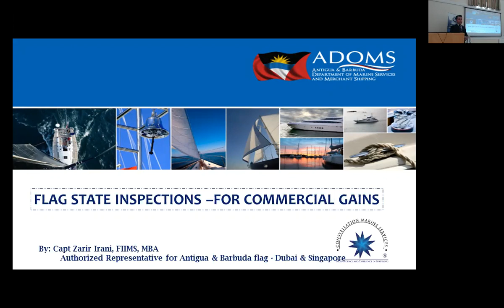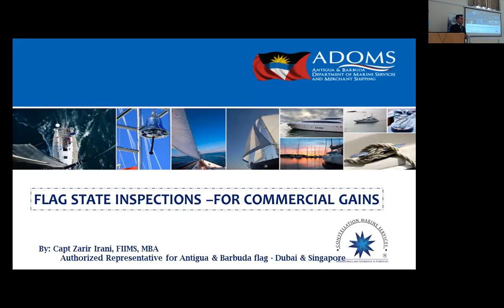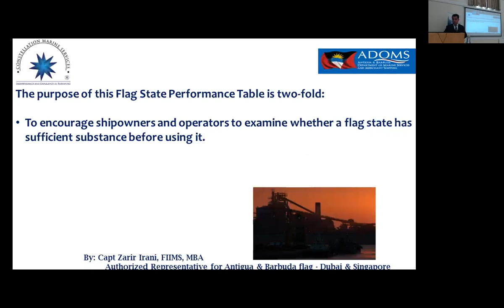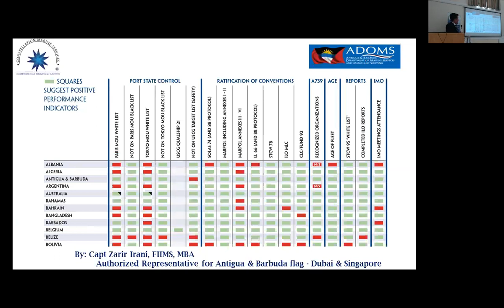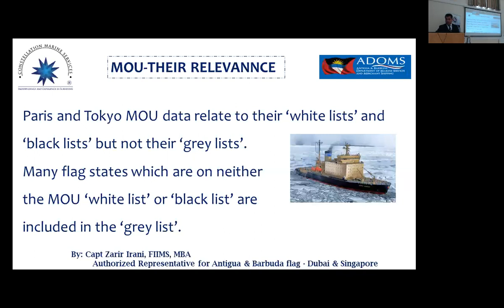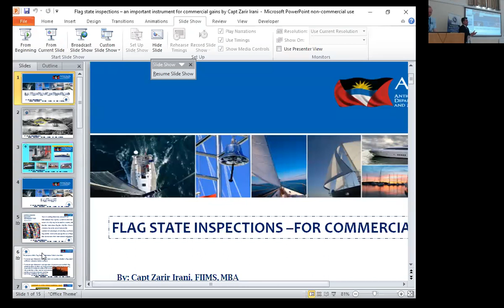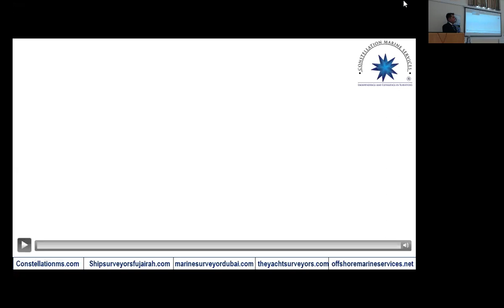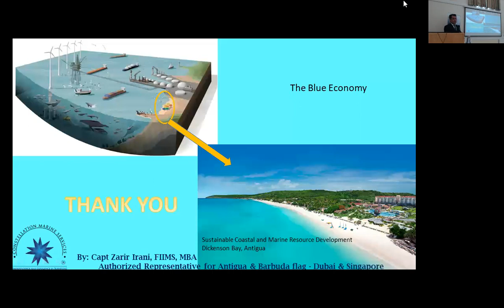Flag state inspections – an important instrument for commercial gains by Capt Zarir Irani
Presenting at the IIMS London Conference, Capt Zarir Irani assess the importance of flag state inspections from a surveyor's perspective and explains where the commercial gains are to be made.